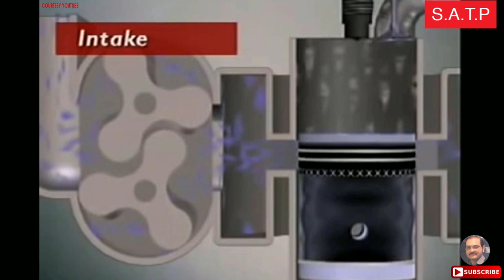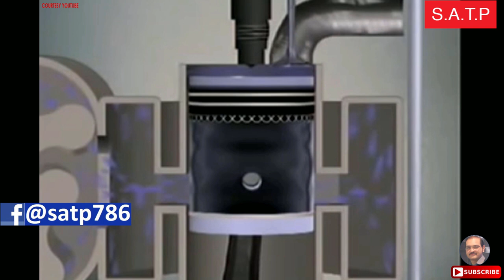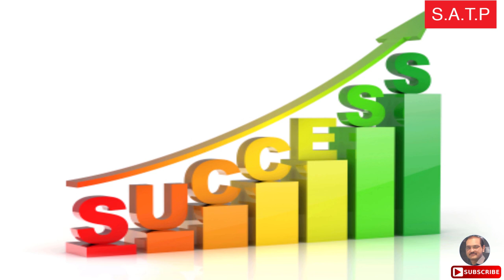2 Stroke Diesel Engine by Adnan Khalid Butt in Urdu Hindi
Adnan Khalid explains about the 2-Stroke diesel engine you can get a better understanding about 2-Stroke diesel engine.